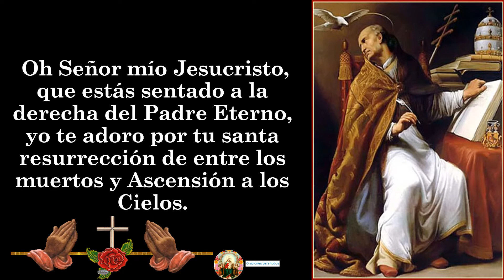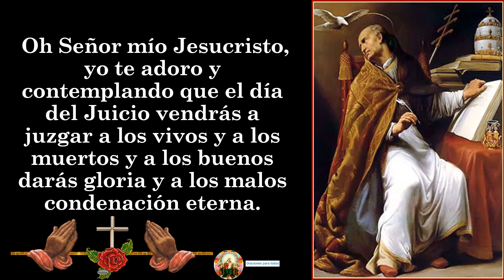LAS NUEVE ORACIONES DE SAN GREGORIO MAGNO 👉 EL MAREMAGNUM UN MAR DE INDULGENCIAS 🙏🙏🙏🧎‍♀️🧔🌹❤